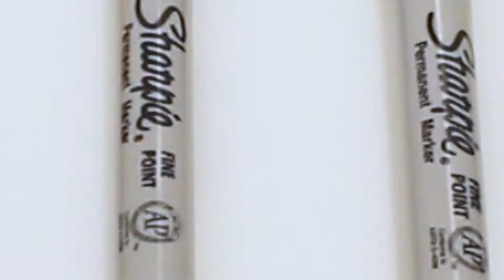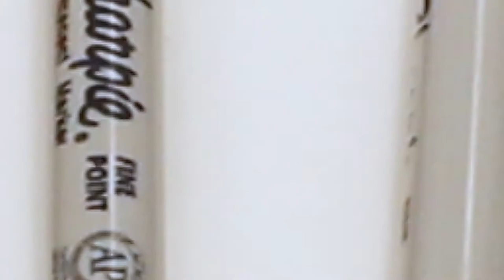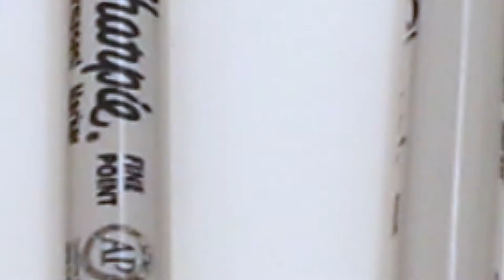Learn colors and numbers for kids with coloring 5 eggs + 5 balls into Pyrex round bowl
5 eggs + 5 balls into Pyrex round bowl